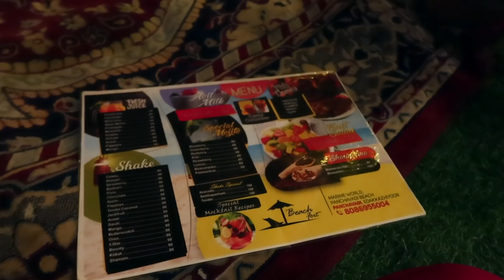ഇതെന്താ ഈ കാണുന്നേ !!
Panchavadi Beach to be add more facilities for public thrissur beach like goa